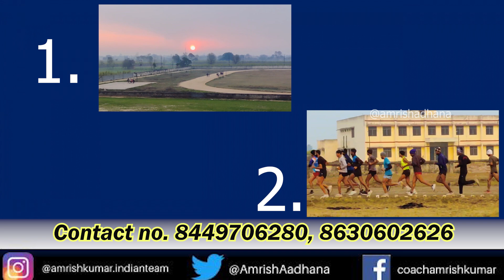Best food and excellent pace training in our academy|best training ground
आपके लिए हमने दिया है बस ट्रेनिंग प्रोग्राम। यह ट्रेनिंग प्रोग्राम आपके लिए है जो लेटेस्ट भर्ती आ रहे हैं उनके लिए बहुत ही बेनिफिट और आपका परफॉर्मेंस अच्छा होगा। लेकिन याद रखें जिस पेस से हम बताते हैं उसी पेस से  करेंगे तो ही आपको फायदा होगा। ध्यान रखें अगर कुछ स्लो होता है तो कोई परेशानी नहीं है  कर सकते हैं रिकवरी आप अपनी बॉडी के हिसाब से ले सकते हैं काफी कॉमेंट थे आपके इसलिए मैंने भी ट्रेनिंग प्रोग्राम बनाया है आपके लिए। बात आती है भर्ती की तो भर्ती बहुत ही जल्दी आने वाली है। इसलिए आप सभी तैयार रहें और अच्छी ट्रेनिंग करते हैं ‌ जब आप अच्छी ट्रेनिंग कंटिन्यू करते हैं तो ही आपका फायदा होता है।
आशा करता हूं कि मेरे द्वारा दिया गया है ट्रेनिंग प्रोग्राम आपके लिए बहुत ही अच्छा होगा और आपका परफॉर्मेंस बेस्ट ही आएगा। मुझे खुशी है कि इंडिया में 99% एकेडमी मेरी ट्रेनिंग प्रोग्राम प्रोग्राम पर काम कर रहे हैं। जय हिंद जय भारत |

 1600m running, 1600m workout, 1600m workout training, 1600m running tips

What you will learn from the video:
How to run 1600m race
How to Run 1600m Running
1600meter running tips
1600m Running Improve your Speed in 4 weeks
Indian Army 1600m running 4-week workout schedule to improve your time
1600m training plan for basic and medium level runners
1600m runners preparing for army Bharti
1600m workout schedule for preparing for any rally
1600m training is provided in Hindi
1600m running in 4:30
1600 workout for both boys and girls
Beginner1600m running kaise tayari kare
Advance player 1600m running ka time competition se phele kaise improve kare
1600m running shru karne ke tips
1600m running bina injury ke kaise kare
1600m running army bharti wale kaise tayari kare
How to train professionally for 1600m?
How to improve the time of 1600m?
How to improve time to clear Army Bharti?
How to train systematically?
How to prepare for a continuous period?
How to maintain consistency in performance?
How to train so that we don't get ourself injured while training?
Will Boost your confidence.
Will give you an extra edge over your competitors.
Will improve your time.

Note: This video belongs to channel Amrish Adhana